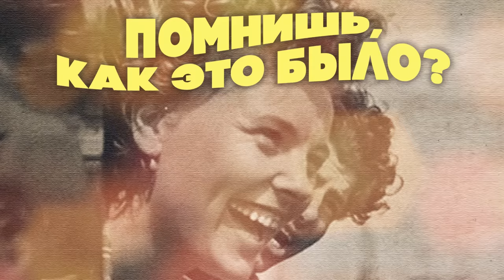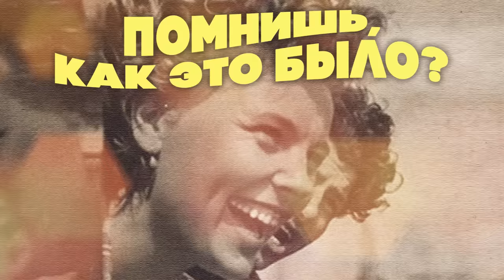ПОМНИШЬ КАК ЭТО БЫЛО? | Популярные песни 60-х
_Трек-лист сборника "ПОМНИШЬ КАК ЭТО БЫЛО? | Популярные песни 60-х":_

1. Муслим Магомаев - Королева красоты (00:00)
2. Аида Ведищева - Песенка о медведях (Из к/ф  "Кавказская пленница") (02:27)
3. Вадим Мулерман - Лада (05:26)
4. Эдита Пьеха - Наш сосед (08:49)
5. Михаил Ножкин - Я в весеннем лесу пил берёзовый сок (Из к/ф "Ошибка резидента") (11:30)
6. Тамара Миансарова - Чёрный кот (13:14)
7. Эдуард Хиль - Маленький принц (15:49)
8. Гелена Великанова - Ландыши (18:54)
9. Олег Анофриев - Палуба (Из к/ф  "Коллеги") (22:11)
10. Майя Кристалинская - Нежность (24:15)
11. Нина Пантелеева - У моря, у синего моря (27:11)
12. Эмиль Горовец - Голубые города (Из к/ф "Два воскресенья") (29:39)
13. Таня Семенова,  Большой Детский Хор - Журавлиная песня (Из к/ф "Доживем до понедельника") (32:41)
14. Геннадий Нилов, Аида Ведищева - Все говорят (Из  к/ф "Три плюс два") (35:33)
15. Вероника Круглова - Ничего не вижу (Из т/ф "Новогодний календарь") (37:27)
16. Юрий Гуляев - Голубая тайга (39:50)
17. Эдита Пьеха - Манжерок (42:46)
18. Владимир Макаров - Последняя электричка (44:39)
19. Муслим Магомаев - Я возвращаюсь домой (47:08)
20. Лев Барашков - Главное, ребята, сердцем не стареть (49:49)